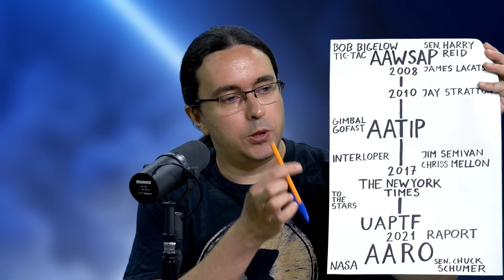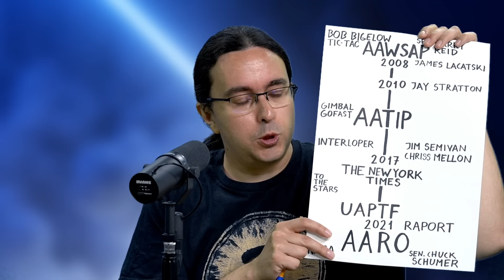UFO W STANACH - CO ODKRYŁ AAWSAP?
Czym był owiany legendą, nieszczęsny program-matka AATIPu, czyli Advanced Aerospace Weapon System Applications Program (AAWSAP)? Czy naprawdę gonił duchy i wilkołaki na RanczuSkinwalkera? Jakie stawiał sobie cele i jakie przyniósł rezultaty? Czy była to banda niegroźnych UFO-bzików, marnotrawstwo publicznych funduszy a może sensowny wysiłek naukowy? A może wszystko to po trochy? Zapraszam na wycieczkę w poszukiwaniu prawdy o quasi-mitycznym AAWSAPie.

Książka, która stanowi podstawę odcinka można nabyć tu

💳 Wpłaty bezpośrednie: PL 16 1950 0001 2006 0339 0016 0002 - Kombinat Medialny Sp. z o.o., tytuł przelewu: Darowizna na film dokumentalny, Kod SWIFT Pekao SA: PKOPPLPW

💶 w Euro - PL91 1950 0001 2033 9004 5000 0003, Kod SWIFT Pekao SA: PKOPPLPW